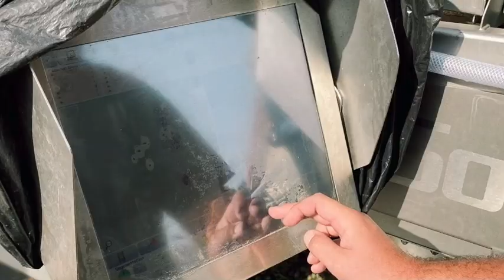Ted's Wine Vault Dinner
Tasting through Roussanne, Mourvedre, and Rockin' One Red with CASS Winery owner, Ted Plemons!
Paired with:
2019 Cass Roussanne
1. Lemongrass Chicken Skewers (2) | Rice | Minced Roasted Vegetable Garnish | Coconut Curry Sauce
2. Bay Scallops in a Garlic Cream Sauce | Linguine Tossed with Wilted Spinach

2018 Cass Mourvèdre
3. Mushroom Tart with Mascarpone Cream | Melted Asiago on top | Mixed Greens on the bottom

Transition dish that will work with both the reds
4. Braised Beef Short Rib | Charred Mirepoix | Roasted Garlic Whipped Potatoes | Black Pepper Demi Glacé

2016 Cass “Rockin’ One” Red Blend
5. “Cassoulet” w/ Sausage + thick large slices of Bacon

Magdala Spanish Orange Brandy
6. Chocolate Mousse | White Chocolate “Cap”

CHEERS!